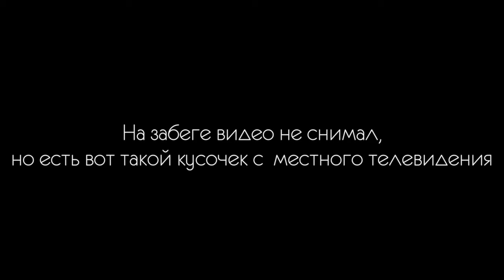Стамбульский марафон 2014, Istanbul Marathon, часть 2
Беговой клуб «Академия марафона»